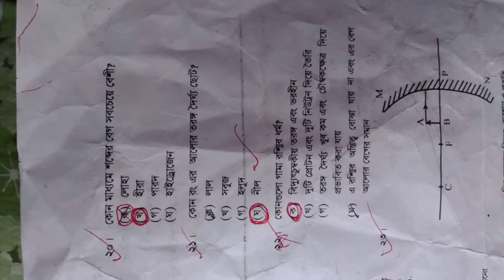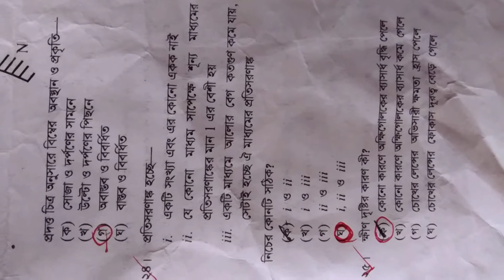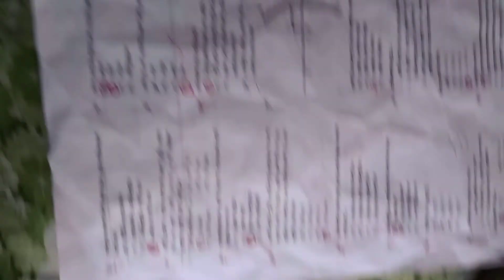SSC 2020 Physics MCQ Answer part 2